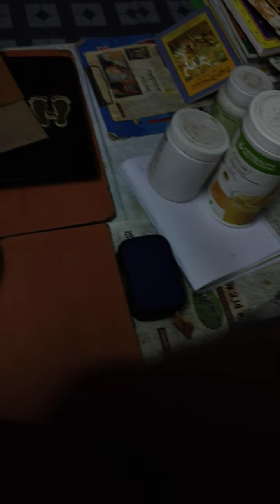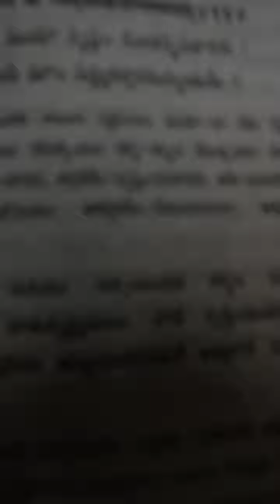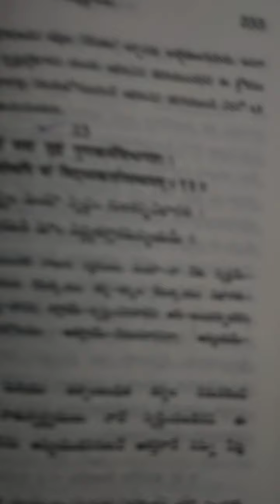ఆ వూరిలో గొర్రెలు మెడిసిన్ వేసుకోవూ..LAST PART